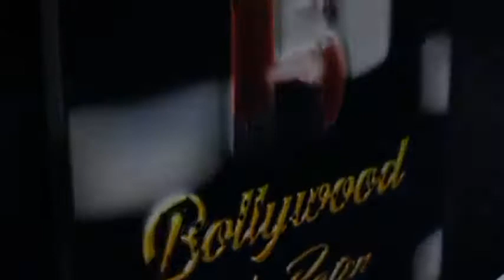Poonam Pandey Spotted For Fruit Mango Shopping In Andheri